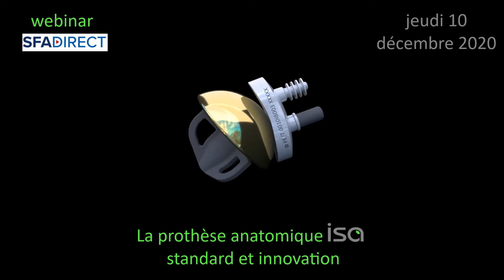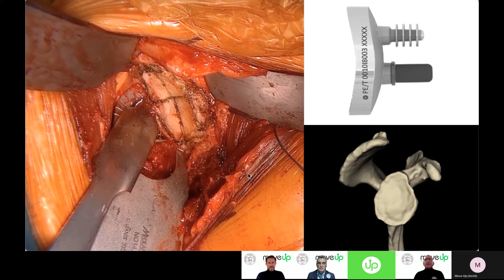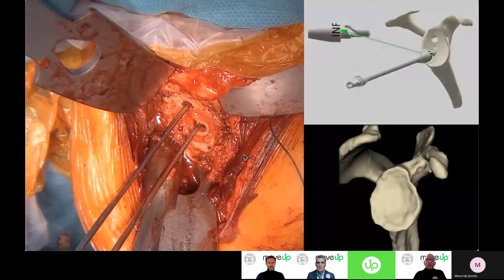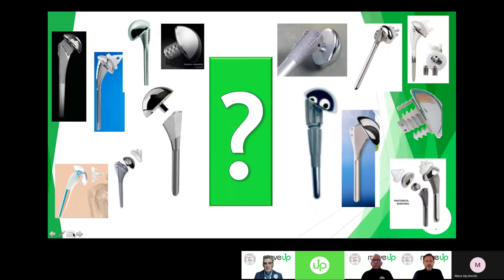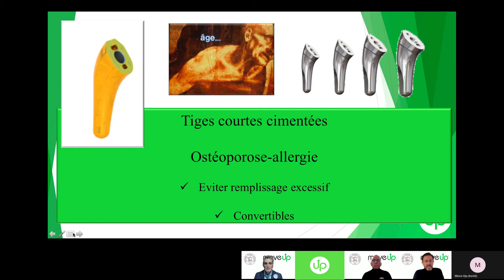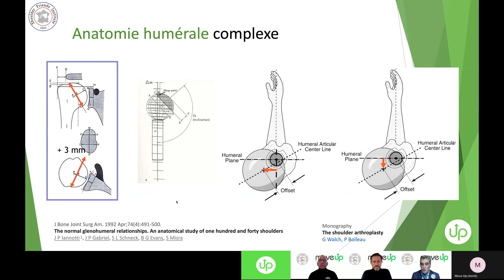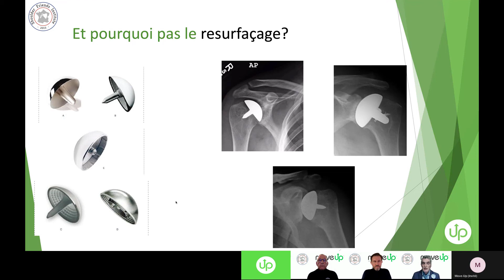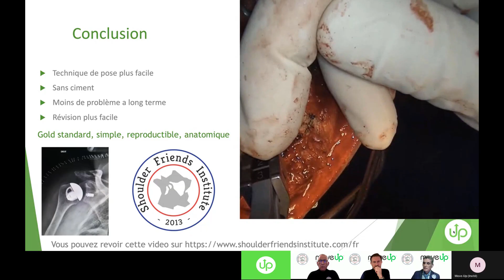Webinar #2 - SFA 10/12/20: La prothèse totale d'épaule anatomique ISA: standard et innovation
La gamme complète de la prothèse totale d'épaule ISA développée en collaboration avec les ingénieurs de MoveUp (Start-Up française) et toute l'équipe des chirurgiens de Shoulder Friends Institute a été présentée durant le congrès annuel de la SFA
Le docteur Christophe Charousset a eu l'honneur d'animer la session des industriels en présentant une vidéo sur la mise en place d'une glène ISA hybrid et d'animer un débat "la tige humérale Onlay" défendu par Arnaud Godenèche et "la tige humérale Stemless" défendu par Thierry Joudet .